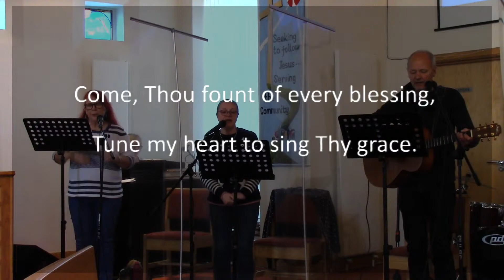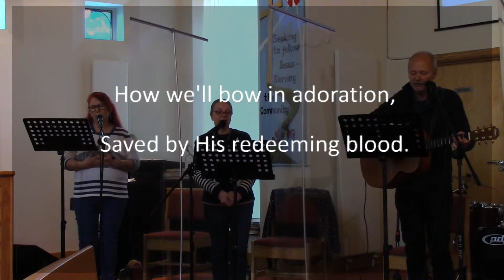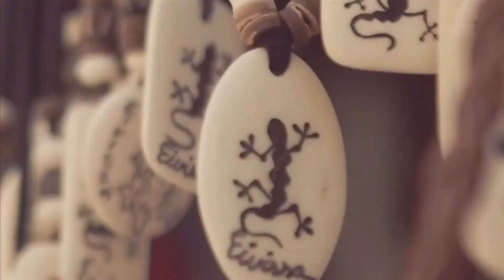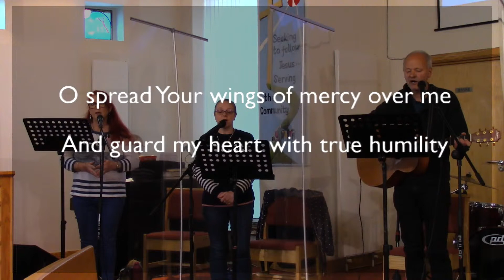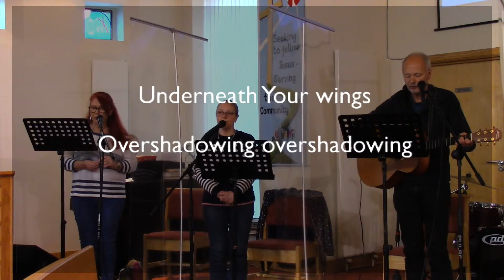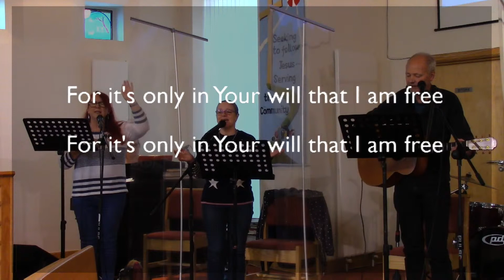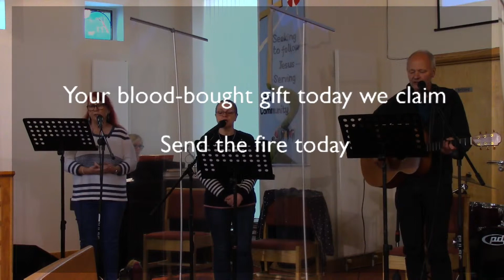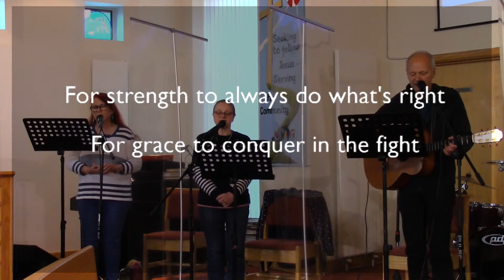Worship From Movilla Abbey Church 23rd May 2021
Movilla Abbey Church
23rd May 2021
Thank you for joining us for worship at Movilla Abbey Church.

COVID-19 Disaster Relief
The Disasters Emergency Committee:
Responding to the crisis by providing medical supplies, treatment facilities and logistics support to overwhelmed health services.

Church of Ireland Bishop’s Appeal:
Funds channelled to partner agencies working on the ground in communities in India providing vital support and supplies.

Methodist World Development and Relief Fund:
Supporting partners around the world meeting the needs of communities hit by Covid-19.

COVAX:
Enable equal distribution of Covid-19 Vaccinations by donating the cost of your vaccine to a vaccine programme in a lower-income country:

(Please note, this is a restricted access group for Movilla Abbey Church parents and carers, please contact Alan or Michael for details on how to join).

Listen by Phone
A recording of our Sunday service may be listened to by calling 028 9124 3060 from mid Sunday afternoon onwards for the remainder of the week.  This is charged at local call rates and every endeavour is made to keep the call length less than 60 minutes.

Bob Kauflin | John Wyeth | Robert Robinson
© Words: 2008 Sovereign Grace Praise (Admin. by Integrity Music)

Holy Overshadowing
CCLI Song # 6552107
Ben Trigg | Graham Kendrick
Note: Reproduction of this sheet music requires a CCLI Music Reproduction Licence.  Please report all copies.

Jesus All For Jesus
CCLI Song # 879168
Jennifer Atkinson | Robin Mark

O God of Burning
CCLI Song # 1075655
Lex Loizides | William Booth